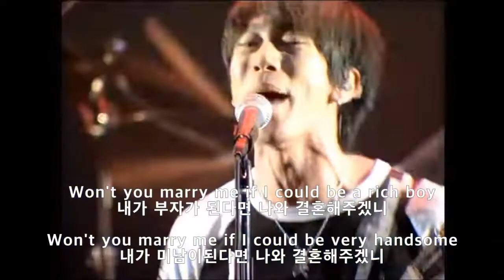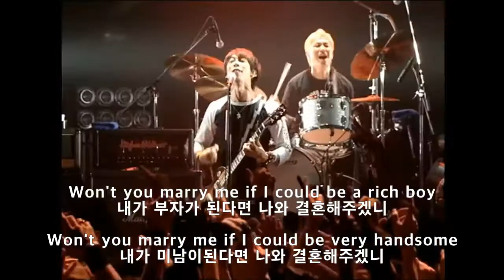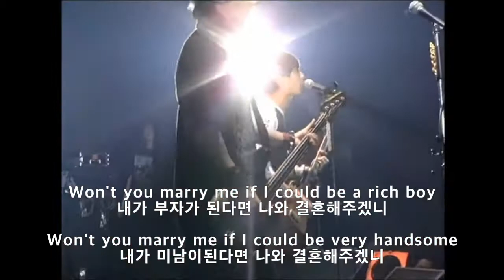엘르가든- MARRY ME (가사해석)